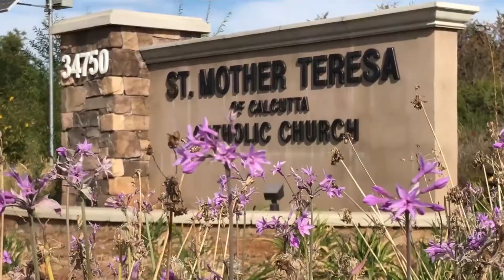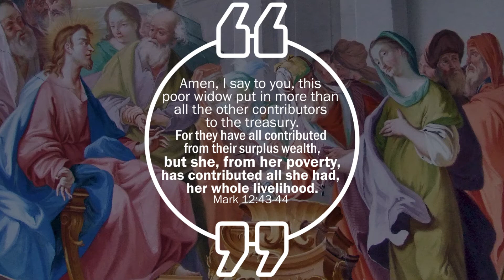Capital Campaign - From Earth onto Heaven: Paving the Way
Music: "Tend the Ground" by Curtis Stephan and "Donde Hay Amor Y Caridad" by Pedro Rubalcava
Permission to podcast/stream the music in our services obtained from One License with license A-607109 and CCLI license #1110773